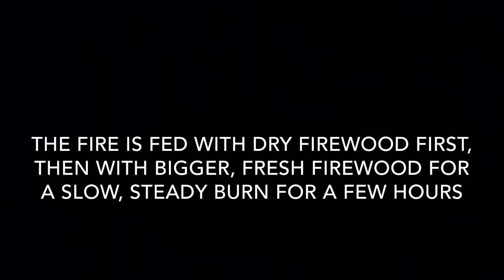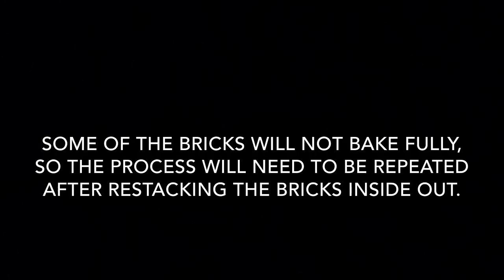Firing Home-made Mud Bricks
A simple, quick how-to video documenting the process of firing home-made mud bricks at Chakka Manga Valley in Wayanad, Kerala.

Credits:
Rajan chettan
Baby chettan
Benny chettan
Joshua Joseph
Roy Jacob
Geeta Jhamb
Sibi Isaac
Lochan Baratakke